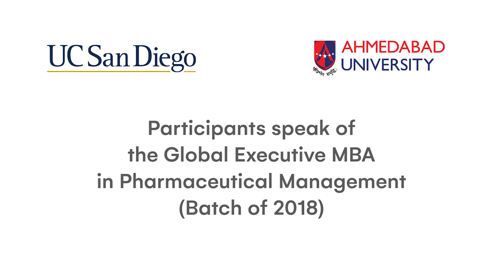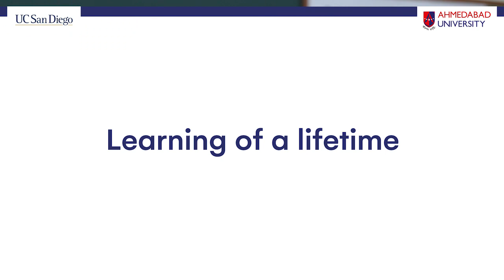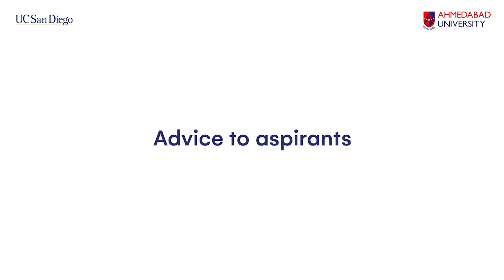Immersive learning in pharmaceutical management at Ahmedabad University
Professionals enrol for the Global Executive MBA in Pharmaceutical Management programme in Ahmedabad University, which melds science, technology, and social impact within a managerial framework. The programme offers insights into the competitive dynamics of the pharmaceutical industry, the regulatory landscape, cross-functional trade-offs for optimal business impact, and more. Professionals engaged in research and development, manufacturing, operations, sales, and marketing in the pharmaceutical industry tell us how the immersive learning experience at Ahmedabad University will help them execute strategies and ensure optimum results for their organisations.